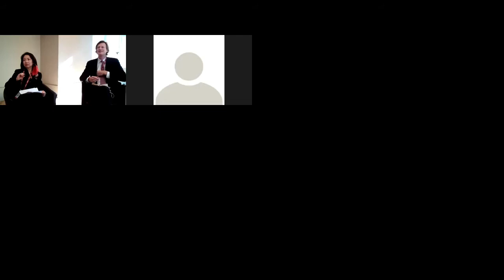Forum UE-Chine - Développement vert ou civilisation écologique ?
Allons-nous vers un enrichissement et une coordination des entreprises et des déploiements technologiques par les normes dans le domaine du développement durable ? Ce panel, modéré par Wen Cui-Pottier, ancienne journaliste de la télévision de Shanghai, a rassemblé Brice Lalonde, ancien Ministre de l’Environnement, ancien Secrétaire Général Adjoint des Nations Unies et coordinateur du Sommet »Rio+20 », Guillaume Henry, Président de l’Association pour l’Analyse Ecologique du Droit et Expert Senior du Bridge Tank, Zhao Wei, chercheur à l’Université Sun Yatsen de Guangzhou et Expert Senior du Bridge Tank, et Nicolas Imbert, Directeur Exécutif de Green Cross France & Territoires.
Brice Lalonde a expliqué qu’un nouveau cycle de coopération technologique entre l’Union Européenne et la Chine, centré autour des technologies vertes, des énergies, des ressources du vivant et des matières, devait émerger. Il appelle à une revisite complète des cycles énergétiques et du vivant.
Guillaume Henry a insisté sur l’importance d’inclure l’écologie dans les règles de droit. Il a également recommandé de favoriser les transferts des technologies et savoir-faire, particulièrement entre les pays développés et les pays émergents, afin de réduire la fracture technologique. Ce transfert de technologies repose principalement sur les multinationales, plus efficaces dans l’implémentation des technologies et savoirs dans les pays où elles sont présentes.
Zhao Wei a expliqué que le développement vert en Chine se fondait principalement sur sa base industrielle (chimie, électronique, énergies nouvelles, sciences), les investissements des entreprises chinoises et les transferts de technologies. Une collaboration compétitive doit donc être développée entre la Chine et l’Europe, tant entre les entreprises, qui en général coopèrent plus pour la création de nouveaux marchés, qu’entre les gouvernements.
Nicolas Imbert a également présenté la collaboration compétitive entre l’Europe et la Chine comme une nécessité pour assurer la paix et la prospérité à l’Union Européenne et la Chine. Les pays développés doivent plus investir de manière concrète pour le développement vert, et maintenir des initiatives sectorielles efficaces et agiles au niveau local, repensant ensemble la maille du territoire et de ses écosystèmes naturel et industriel.